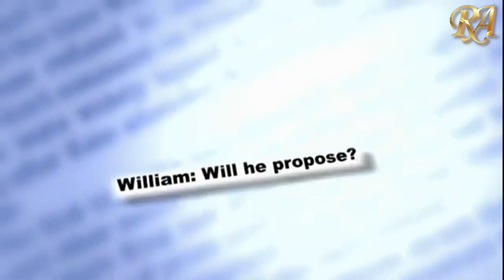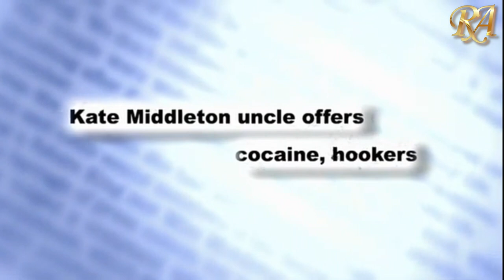Catherine: The New Princess Of Wales | Kate Middleton Biography | Royal Family Docu |4K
A rare biography about Catherine the new Princess of Wales.
The former Kate Middleton is the daughter of Michael and Carole Middleton, a businessman and former air stewardess. She met William while studying history of art at the University of St Andrews in Scotland. They married in 2011.
During her marriage, Catherine, 40, has demonstrated charitable interests in early years development, mental health, art, sport and addiction.
In February 2022, she made a surprise appearance in CBeebies Bedtime Stories where she read The Owl Who Was Afraid of the Dark by Jill Tomlinson as the conclusion of Children’s Mental Health Week.
In May, she and William voiced the Mental Health Minute message, which was broadcast on every radio station in the UK, asking listeners to help people around them who suffer from loneliness.
It is believed that in her more senior role within the family, she is likely to undertake more royal engagements and take on more patronages.